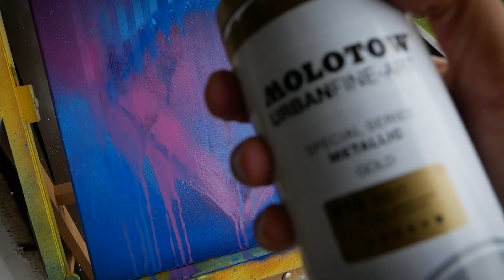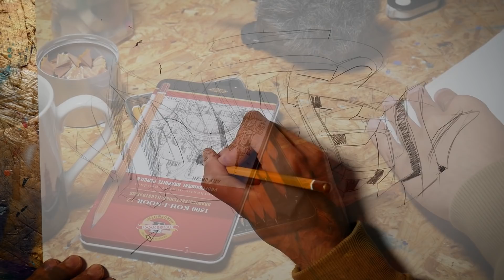This Painting will Solve ALL your Problems (maybe)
Painting a graffiti canvas with acrylic colors and spray paint.

SEND ME SOMETHING:

Martin Hirner
P.O.BOX 12
85003, Bratislava 53
Slovakia